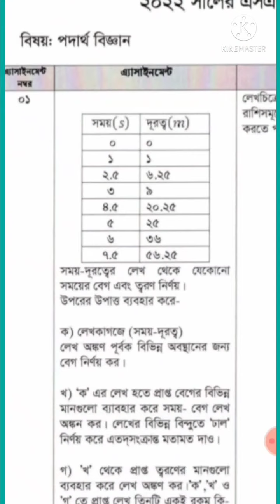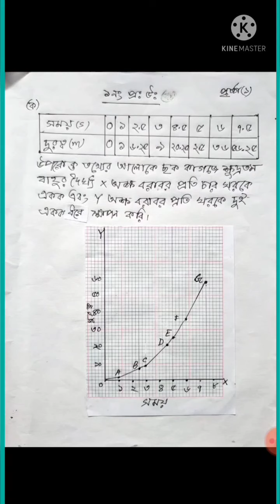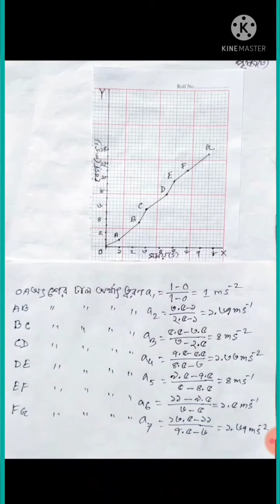দশম শ্রেণি ২০২১ ll পদার্থবিজ্ঞান ll তৃতীয় সপ্তাহের অ্যাসাইনমেন্ট ll নমুনা উত্তর পত্র l